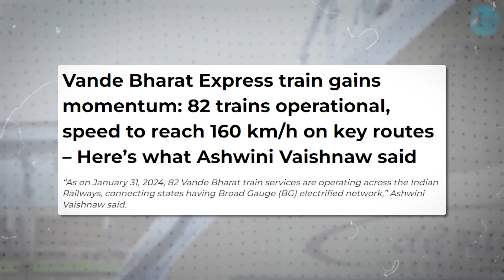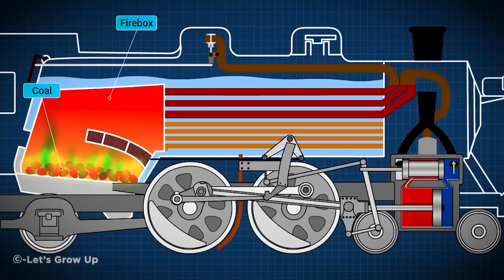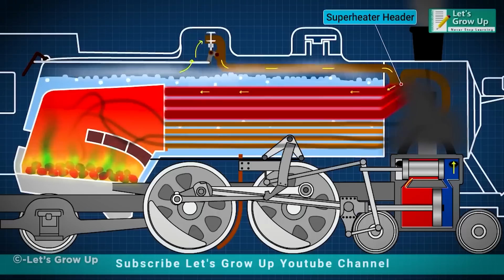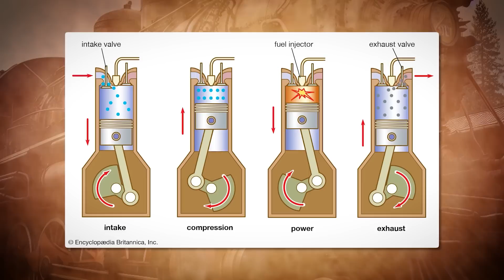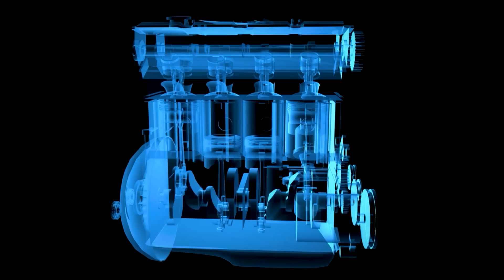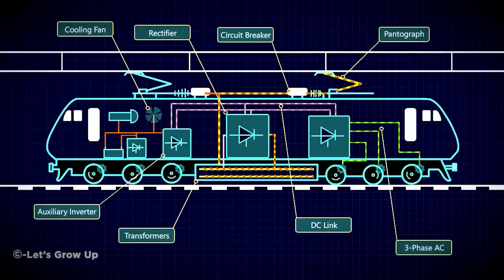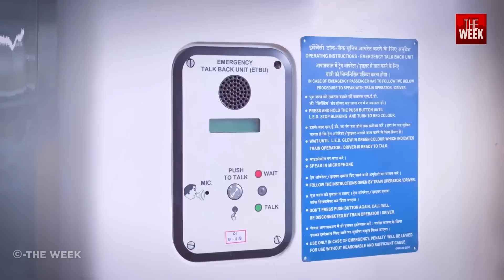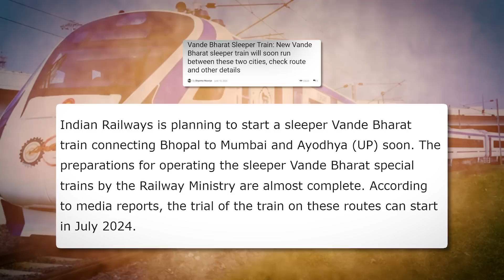Why India Built Its Fastest Train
India's Fastest Train currently is Vande Bharat Express which runs at a top speed of 180 kmph and serves on 51 routes. Began operating in 2019 and has already carried lakhs of passengers in its modern ergonomic trains.
Written by: Amritanshu Upadhyay
Narrated by: Mayank Narang
Edited by: Prince Tiwari
Video Credits: Saurabh Raut, Western Railway, Let’s Grow Up, The Week, Curly Tales.

Video Chapters:
0:00 Intro
1:10 History of Trains
5:15 Steam & Diesel Locomotives
9:10 Electric Locomotives
11:20 Other Express Trains
14:40 Vande Bharat